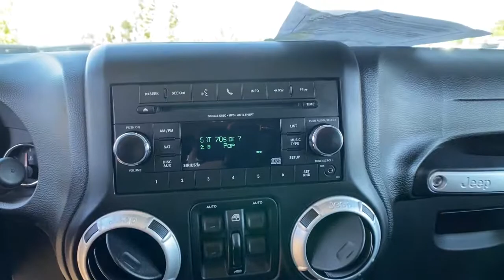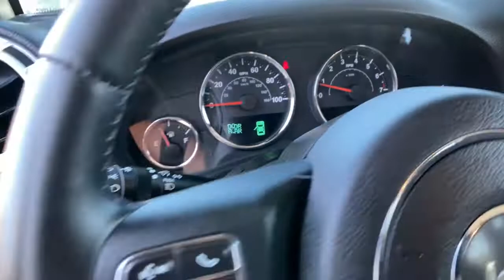2015 Jeep Wrangler_Unlimited Reno, Carson City, Northern Nevada, Sacramento, Elko, NV FL661365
Copper Brown P/C Used 2015 Jeep Wrangler_Unlimited available in Reno, Nevada at Lithia Chrysler Jeep of Reno. Servicing the Carson City, Northern Nevada, Sacramento, Elko, NV area.
2015 Jeep Wrangler_Unlimited 4WD 4dr Rubicon - Stock#: FL661365 - VIN#: 1C4BJWFG5FL661365

CARFAX 1-Owner LOW MILES - 2634! Brake Actuated Limited Slip Differential CD Player iPod/MP3 Input Satellite Radio 4x4 BLACK 3-PIECE HARD TOP ENGINE: 3.6L V6 24V VVT TRANSMISSION: 6-SPEED MANUAL (NSG370)... AND MORE! KEY FEATURES INCLUDE: 4x4 Satellite Radio iPod/MP3 Input CD Player Aluminum Wheels Brake Actuated Limited Slip Differential. MP3 Player Keyless Entry Privacy Glass Steering Wheel Controls Child Safety Locks. OPTION PACKAGES: BLACK 3-PIECE HARD TOP If ordering without AEM (Dual Top Group) the black soft top will not be included Freedom Panel Storage Bag Rear Window Defroster Rear Window Wiper/Washer Delete Sunrider Soft Top CONNECTIVITY GROUP Vehicle Information Center Tire Pressure Monitoring Display TRANSMISSION: 6-SPEED MANUAL (NSG370) (STD) ENGINE: 3.6L V6 24V VVT (STD). VEHICLE REVIEWS: Theres generous ground clearance minimal overhangs and that distinctive Jeep look of course. Being equipped with 4-wheel drive the Wrangler is nearly unstoppable off road. -KBB.com. SHOP WITH CONFIDENCE: CARFAX 1-Owner VISIT US TODAY: At Lithia Chrysler Jeep of Reno our first and foremost goal is to make your car-buying and ownership experience better than any other youve had near Carson City Auburn CA Sparks and beyond. And prepare to have your expectations exceeded. Price does not include $499 Dealer Doc fee taxes and license fees. Price contains all applicable dealer incentives and non-limited factory rebates. You may qualify for additional rebates; see dealer for details.